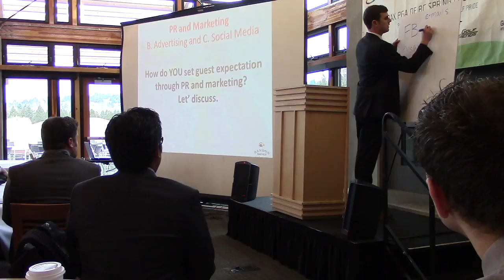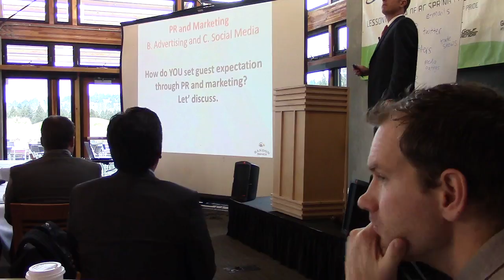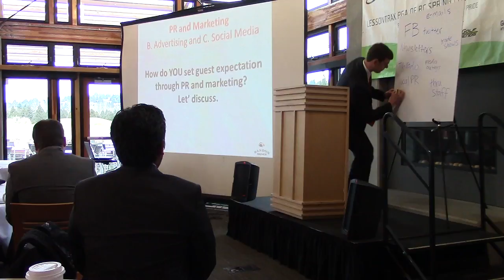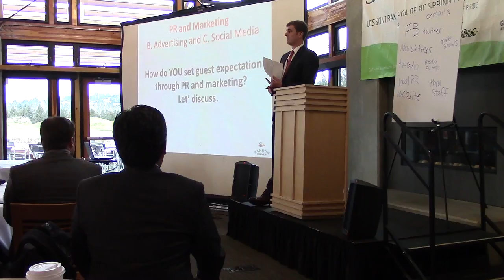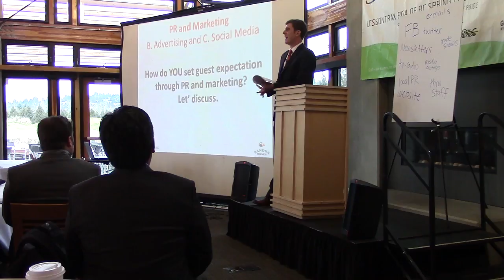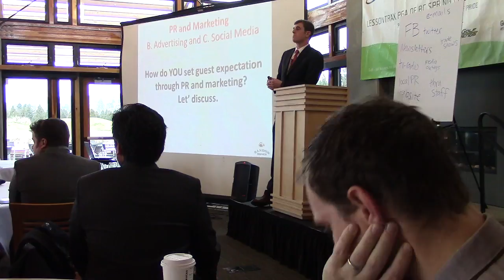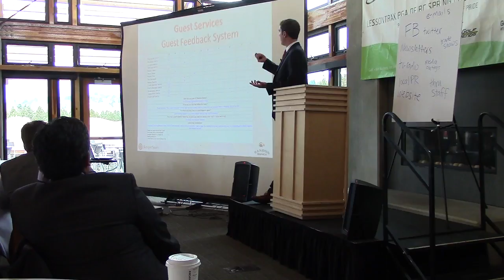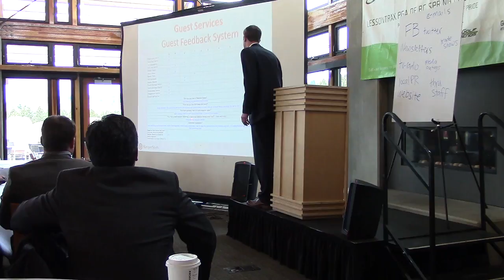Erik Peterson presentation at PGA British Columbia conference Feb